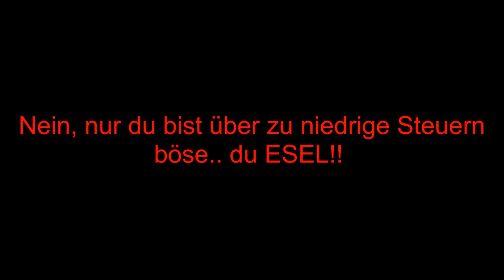Let's Play Anno 1701 #4 "Steuerhinterziehung vom Feinsten "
My videos are shared under terms of fair and legal use.

Ihr wollt mir Fragen stellen, mich auslachen oder mich loben?
Dann addet mich in Skype : taube1111